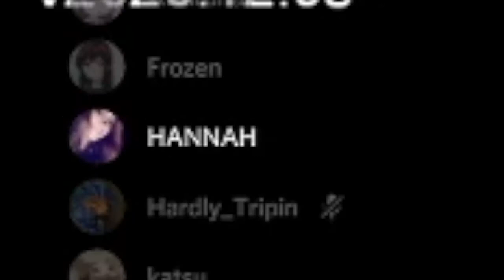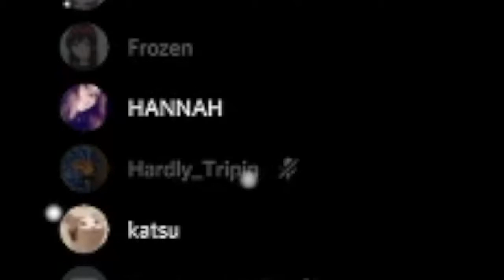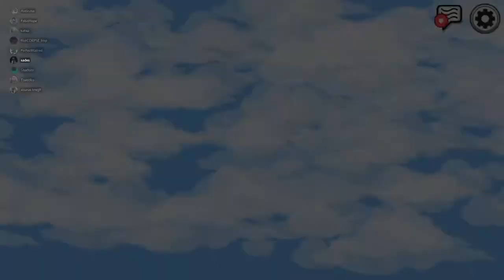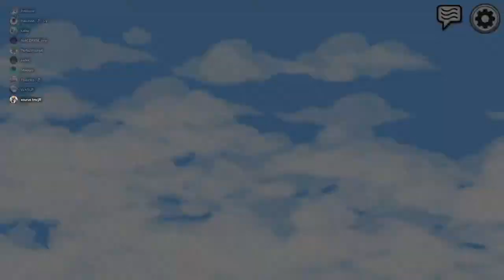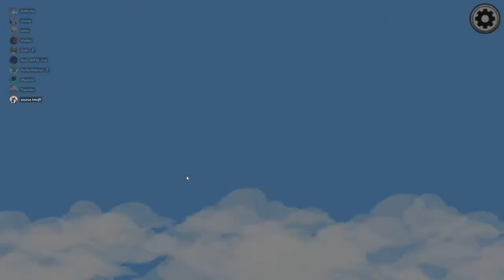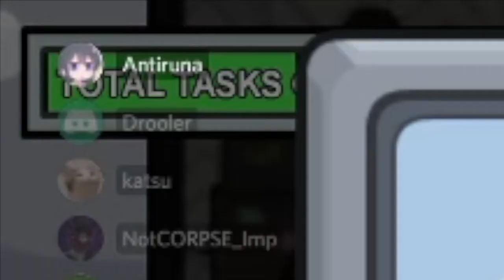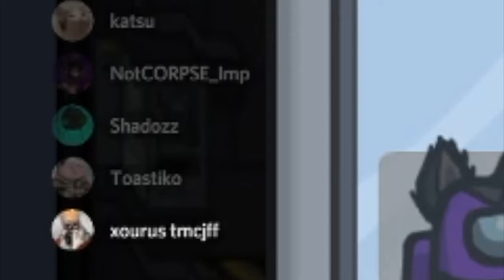Xourus' Among Us Career is Over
TheCoralGamer and Xourus return in this new tear-jerker of a video.